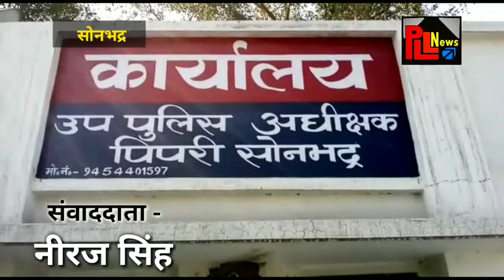वाहन चेकिंग के दौरान भारी मात्र में अवैध शराब लदी पिकअप सहित दो अभियुक्त गिरफ़्तार || PLL News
रिपोर्ट - नीरज सिंह ( सोनभद्र )